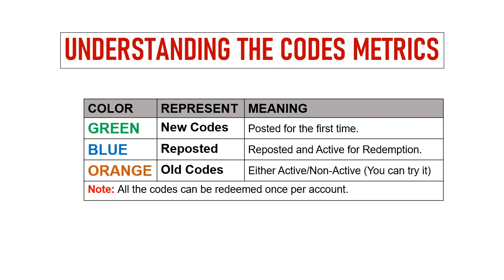🔥 Kungfu Heroes Idle RPG Codes | Kungfu Heroes Idle RPG Gift Codes | Kungfu Heroes Redeem Codes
Today I will share new gift codes for Kungfu Heroes Idle RPG.

Step 2: In new window, tap on the Settings button then Gift Code button.
Step 3: Enter the codes provided in the text area.